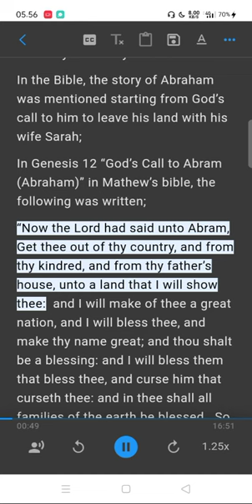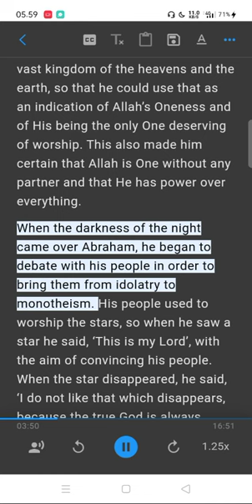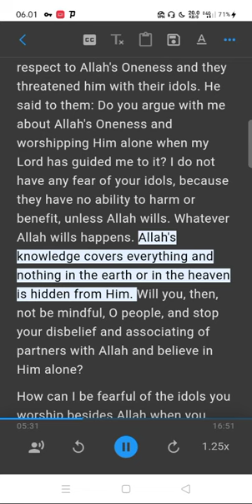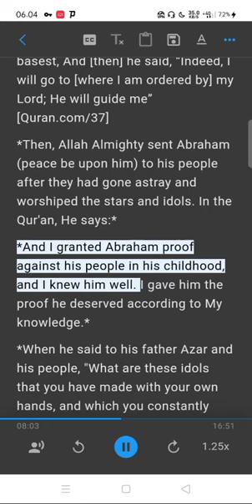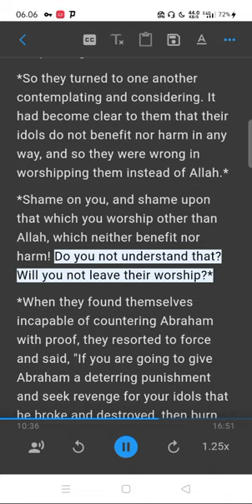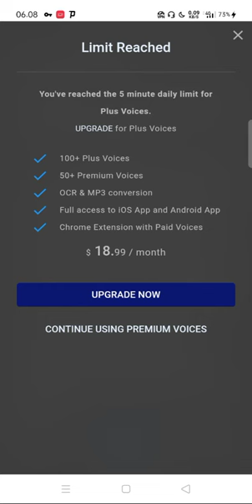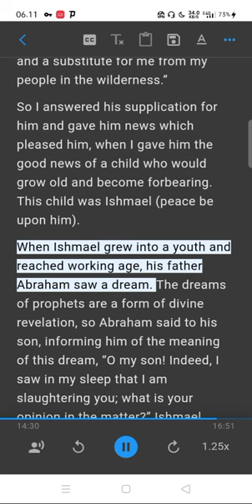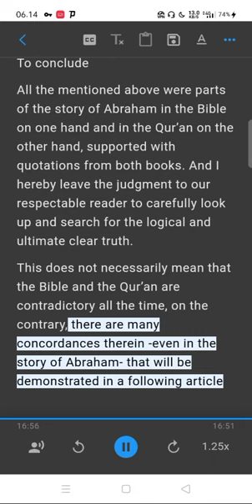The Story of Abraham in the Qur’an and the Bible